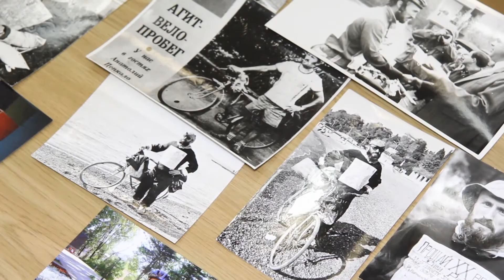Анатолий Цепкало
Анатолий прошел 2400 километров пешком до Москвы из Воркуты. Это было в далеком 1986 году.